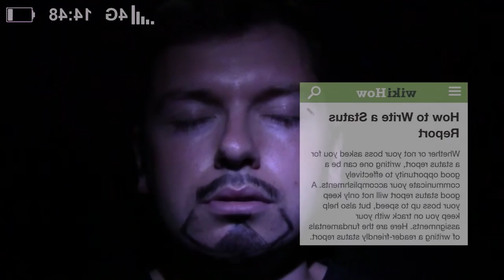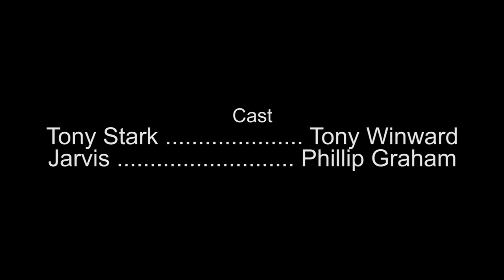iRon Man: A Very Siri Parody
What if Jarvis was more like Siri? Tony Stark is about to find out.

This is a no budget amateur production from Winward Studios.